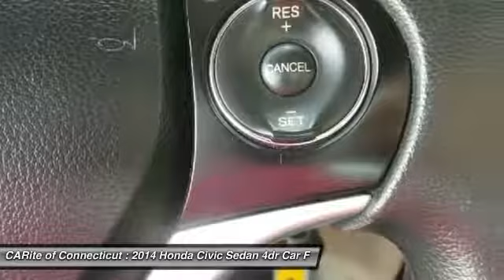2014 Honda Civic Sedan 803249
2014 HONDA CIVIC SEDAN Windsor Locks, CT
Stock# 803249

NO SALES PEOPLE! Off The Shelf Pricing Under powertrain warranty! $2,252 BELOW MARKET AVERAGE. WHY WOULD YOU PAY MORE? OPEN 6 DAYS A WEEK 10AM-6PM MON-SAT! We make car buying simple All trades wanted, Fast Financing, Digital Dealership, Price Driven, No Sales People but our staff is here to be as informative and helpful as possible. ** Out of state residents, pay sales tax only applicable in your state of permanent residence. We can register cars in all 50 states! Full Disclosure,tax,plates $486.00 Dealer doc fee additional. Not payable to the state of CT. No charge for new brakes and filters and   CERTIFICATION   No Hidden Fees 150 plus units. Multiple finance programs available, regardless of credit history! PRICED BELOW MARKET! THIS CIVIC SEDAN WILL SELL FAST! -LOW MILES!- -BACKUP CAMERA, BLUETOOTH, AUTOMATIC HEADLIGHTS, KEYLESS ENTRY, AND TIRE PRESSURE MONITORS- -CARFAX ONE OWNER- -GREAT GAS MILEAGE- This 2014 Honda Civic Sedan LX is White, which is a very popular and great looking color combination! It is rated at 39.0 on the highway, which is fantastic! Easy financing for every situation and budget! Buy with confidence knowing CARite of Ct has been exceeding customer expectations for 4 years and will always provide customers with great value! Better Business Bureau Rated! Still under manufacturers powertrain warranty! File photos used. We are located at: 584 North Street, Windsor Locks, CT 06096.CARite of CT does not guarantee a recall free car. Over 4,OOO CARS SOLD